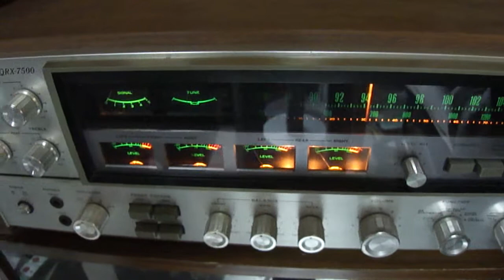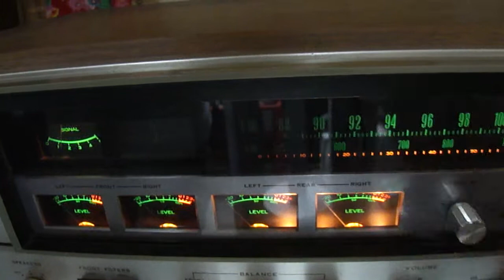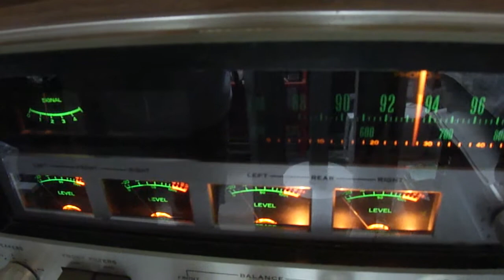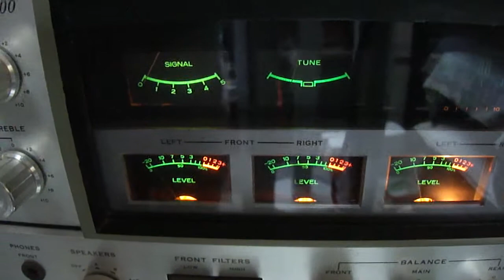lungyim~VINTAGE SANSUI STEREO RECEIVER QRX-7500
lungyim~VINTAGE SANSUI STEREO RECEIVER QRX-7500 4-CHANNEL RECEIVER QUADRAPHONIC

Specifications

Power output: 32W/ch (stereo), 25W/ch into 8Ω (quadraphonic)

Frequency response: 30Hz to 30kHz

Total harmonic distortion: 0.3%

Damping factor: 40

Input sensitivity: 2.5mV (MM), 100mV (DIN), 100mV (line)

Signal to noise ratio: 70dB (MM), 80dB (line)

Output: 100mV (line), 30mV (DIN)

Semiconductors: 159 x transistors, 94 x diodes, 13 x FET, 5 x IC, 9 x zener diodes

Weight: 21.8kg

Year: 1974